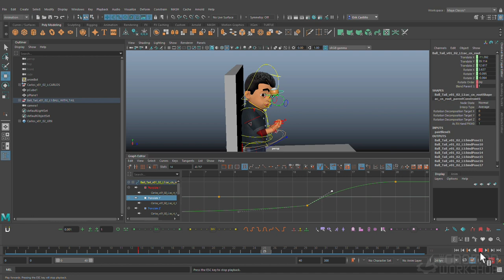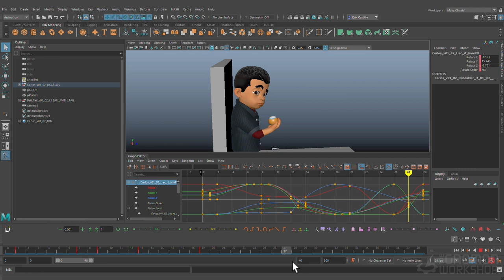Introduction to Maya for Animators With Erik A. Castillo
This introductory Maya workshop is geared towards those pursuing a career in CG character animation and includes essential practical exercises

Taught by Erik A. Castillo, former Animation Artist at DreamWorks, this comprehensive workshop aims to demonstrate that, while Maya may appear daunting at first, with the proper guidance, it can be significantly simplified. Additionally, the workshop aims to impart a methodology for approaching the craft of animation by prioritizing key aspects before progressing to more advanced concepts. The primary objective is to provide you with an introduction to the intricacies of animation using Maya, yet in an easy-to-digest manner.

This 3.5-hour video guide encompasses a range of essential exercises, including a bouncing ball and pendulum animation, in addition to introductory lessons covering constraints. Subscribers will also have the opportunity to familiarize themselves with the 12 principles of animation, presented using Erik’s easy-to-understand approach.

Upon completion of this workshop, artists will have developed a fundamental proficiency in Maya, accompanied by a refined understanding of the fundamental principles that are integral to animation — primarily with regard to timing and weight. This knowledge will serve as a solid foundation for continued advancement and exploration into more intricate mechanics-driven exercises.

The demonstrations in the workshop utilize ProRigs from prorigs.com.

CHAPTERS:
1. Introduction
2. Introduction to Maya for Animators
3. The 12 Principals of Animation
4. Assignment 1: Ball Bounce
5. Assignment 2: Pendulum
6: Constraints
7. Outro